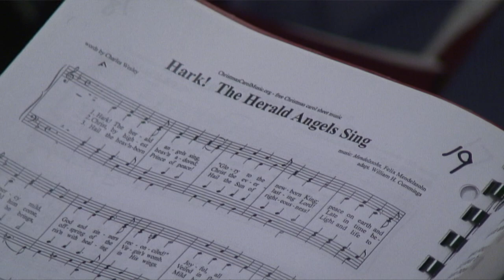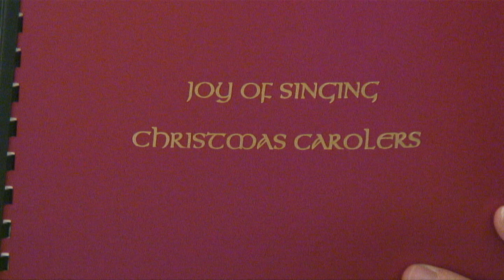Concordia Choir Sings Carols at Lord and Taylor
Video by Jing Jing.